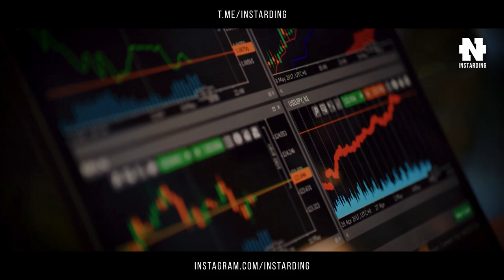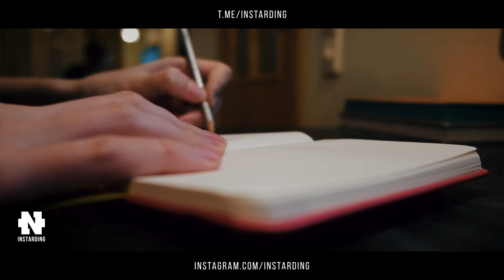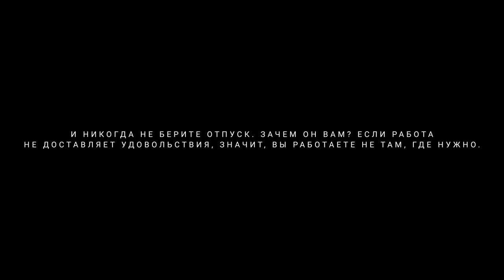ДОНАЛЬД ТРАМП И РОБЕРТ КИЙОСАКИ - ИНТЕРВЬЮ С ПОБЕДИТЕЛЕМ!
Дональд Трамп раскрыл секрет победы Роберту Кийосаки!